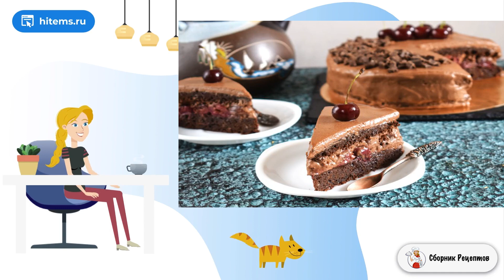Торт с вишней и шоколадным муссом. Очень вкусный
Торт из серии шоколад в шоколаде. Торт сочетает в себе шоколадные коржи и шоколадный мусс, а оттеняет все это волшебство кисленькая вишня. Пробуйте!     Вкусный, нежный и сочный торт для настоящих ценителей шоколада! Для основы я советую приготовить домашний бисквит, желательно за день до сборки торта. В таком случае остывший бисквит нужно обернуть пищевой пленкой и хранить в холодильнике, так его вкус будет более насыщенным и ярким. Дополните шоколадные коржи нежным муссом, кисленькой ягодой и наслаждайтесь!

Ингредиенты:
Масло сливочное — 80 Грамм (50 г в тесто, 30 г в мусс),
Шоколад темный — 240 Грамм (100 г в тесто, 110г в мусс, 30 г для украшения),
Сахар — 190 Грамм (100 гв тесто, 40 г в мусс, 50 г в начинку),
Какао — 30 Грамм,
Сливки 33% — 240 Грамм,
Яичные белки — 2 Штуки (или сухой яичный белок - альбумин - 10 г),
Ванильный ароматизатор — 2 Капли,
Желатин — 5 Грамм,
Пропитка для бисквита — 1 Штука,
Вишня — 500 Грамм (400 г в начинку, 100 г для украшения),
Уксус бальзамический красный — 2 Ст. ложки,

Классический рецепт фото, Условиях простой рецепт, Классические домашние рецепты, Условиях рецепт с фото, Вкусные блюда рецепты с фото, Видео рецепты, Рецепты на стол, Условия приготовления рецепты, Праздничный стол, Рецепты с фото простые и вкусные, Рецепты быстро и вкусно с фото, Классический рецепт с фото, Приготовление рецепт с фото, Простые домашние рецепты, Вкусный рецепт, Правильные рецепты, Рецепты простых блюд, Как приготовить в домашних рецепт, Приготовление рецепт с фото, Условиях простой рецепт, Подборка лучших предложений от Сбера